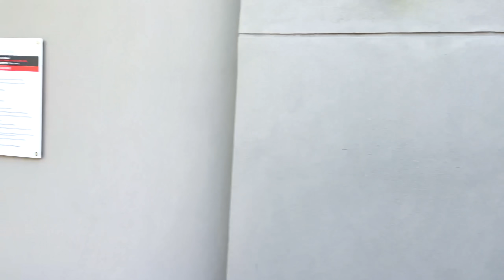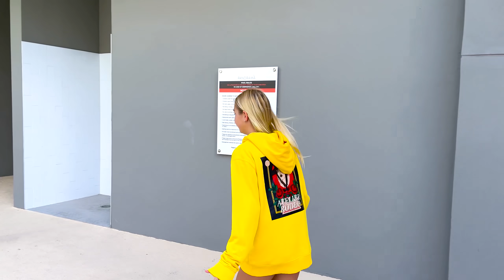Maggie and little sister are swimming in the pool